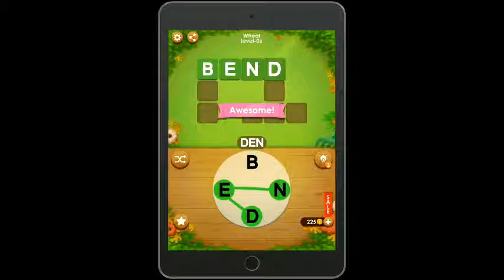word farm cross wheat level 6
The Best Crossword Game ever!
Boost your brain power & keep your mind sharp.
Try yourself to be the master in word searching, anagrams, and crosswords!
Easy to play' game for all ages. 👶👦👧👨👩👴👵

- Swipe to connect the letters.
- Fill in the crossword blanks.

🥕FEATURED🥕
★ NO WIFI? NO PROBLEM! Enjoy line puzzle anytime, anywhere!
★ FREE & EASY TO PLAY! Suitable for all ages.
★ MINI-GAME CHALLENGE!
- Collect eggs from hens, Get rid of moles in your farm by finding words!
★ NO time limits; You can enjoy Word Farm Cross at your own pace!
★ TONS OF UNIQUE LEVELS
- Over 300+ puzzles are unique and full of fun and amazing challenges!
★ STUNNING GRAPHICS
- Soothing sounds and gorgeous visual effects
★ OPTIMIZED ANDROID & GOOGLE PLAY GAMES
- Designed for tablets & phones.
- Support both ARM & x86 DEVICES.